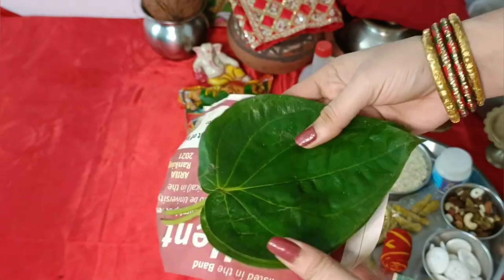चैत्र नवरात्रि पूजन सामग्री 2023।। chetra navratri pujan samagri 2023....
चैत्र नवरात्रि पूजन सामग्री 2023।। chetra  navratri pujan samagri 2023 navratri Puja kese kare, navratri Puja ki samagri, navratri Puja samagri,